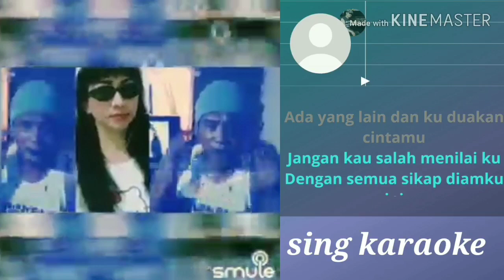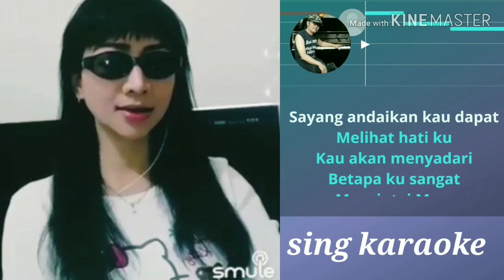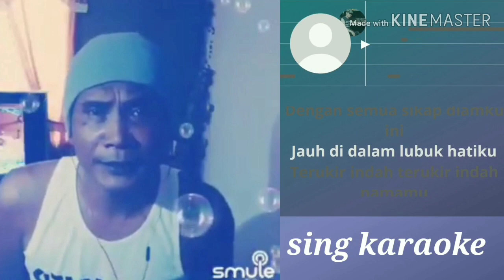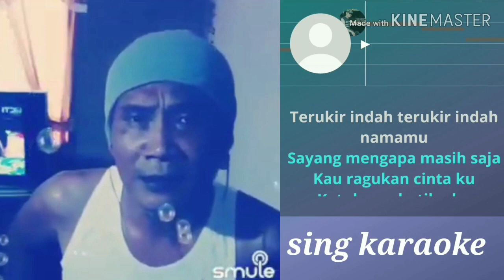[Jangan Salah Menilaiku ] Lyrics duet by sing karaoke smule